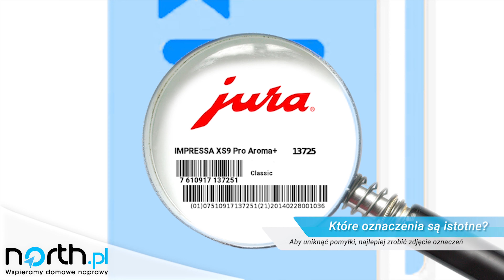Jura - tabliczka znamionowa | North.pl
Tabliczka znamionowa to sygnatura producenta umieszczana w widocznym miejscu na urządzeniu. Zawiera ona niezbędne informacje, które pozwolą w sposób jednoznaczny jaki sprzęt państwo mają i jak w razie naprawy idealnie dobrać niezbędne elementy.

W przypadku ekspresów Jura najważniejszym oznaczeniem jest model. Dodatkowym oznaczeniem jest 5-cio cyfrowy kod urządzenia.